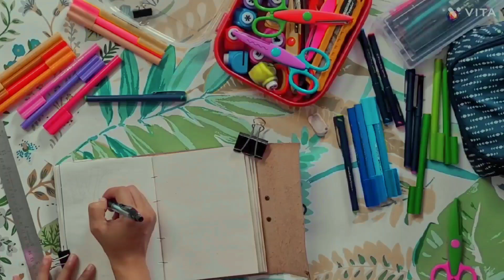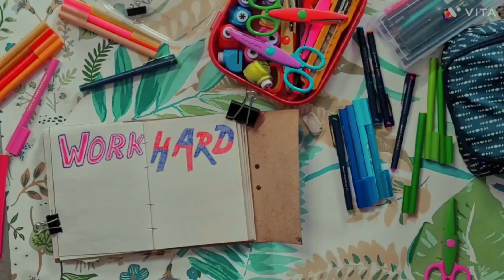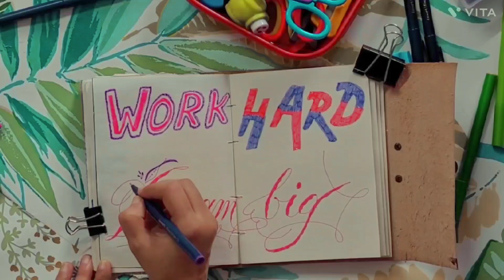Weekend Journaling ✍️📖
Easy and Relaxing thing to do in the weekend is Journaling and you can do any type of Journaling,
and if you don't know what type of Journaling you wanna do then start with an ART JOURNALING ✨️